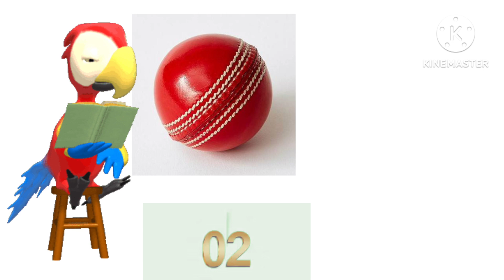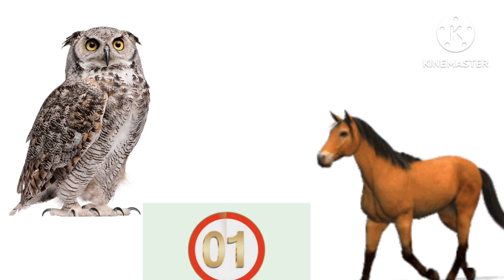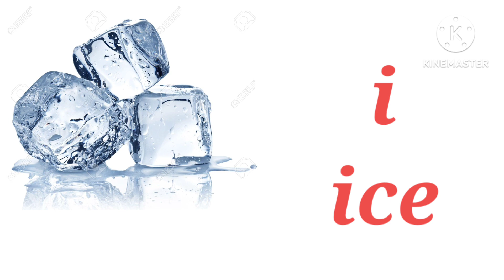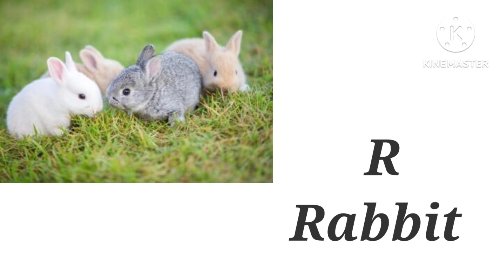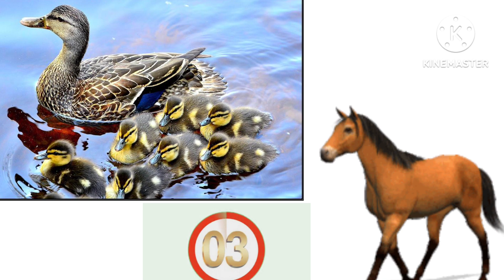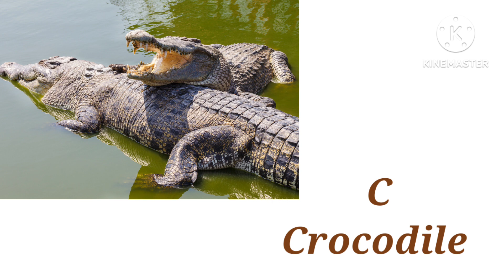English for kids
general knowledge for children
hindi बच्चो
math for children
animals home